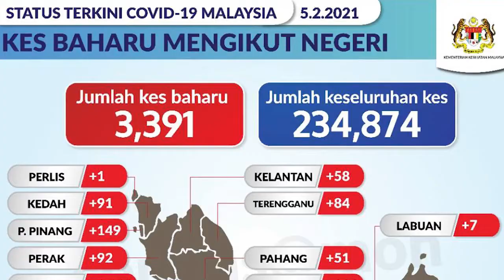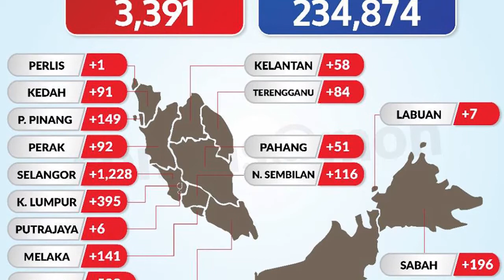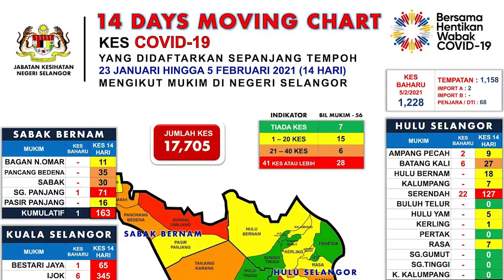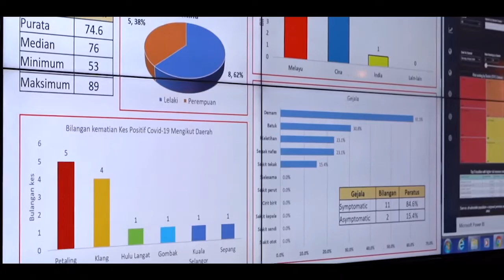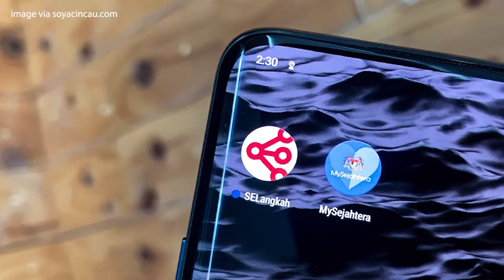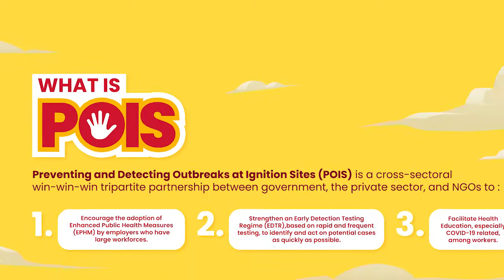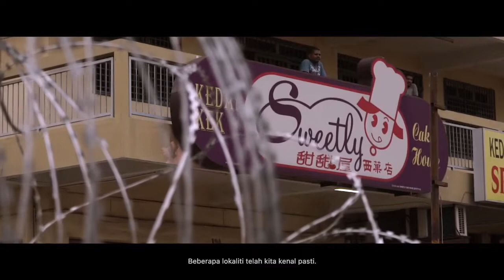Ep 42- COVID-19 Fight: Red Zone Selangor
Selangor has one of the highest population density in Malaysia which contributes to high COVID-19 positive cases. Are the standard operating procedures (SOPs) effective to control the spread? Mentri Besar Datuk Seri Amirudin Shari discusses the topic with us.